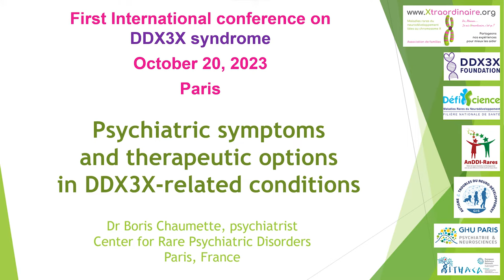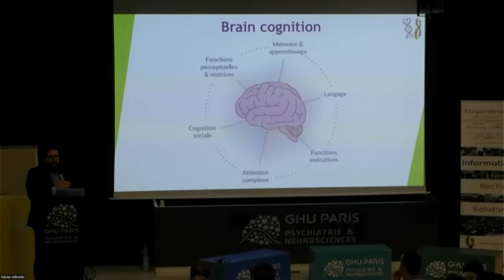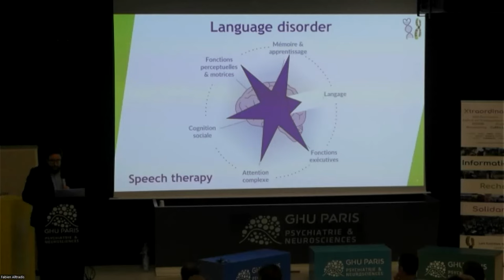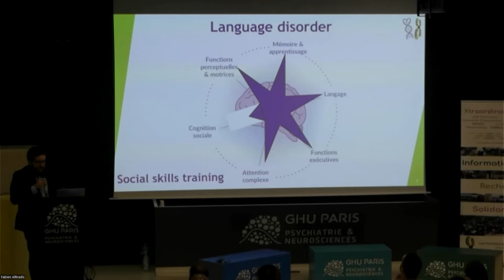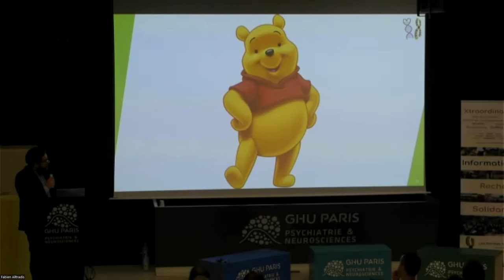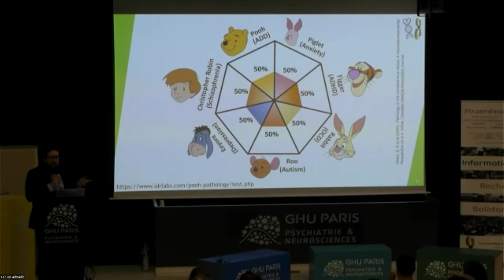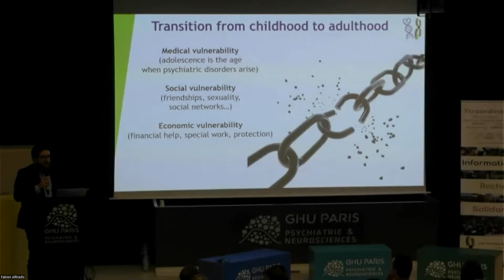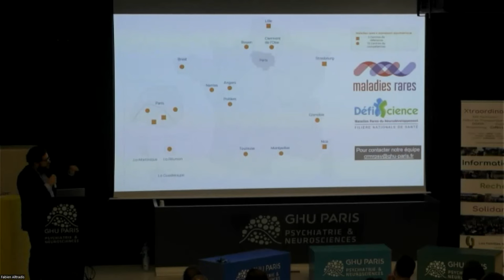Psychiatric symptoms and therapeutic options - Journée DDX3X (SP) 2023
Journée DDX3X 2023 (SP) - Psychiatric symptoms and therapeutic options
Dr Boris Chaumette
Spanish version